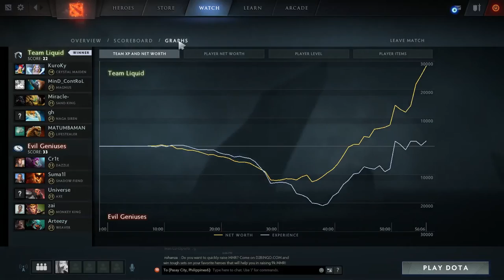Liquid vs EG Game 2 DAC Highlights 1080p HD (Miracle Support) RAT DOTA 20k Gold Comeback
Liquid vs EG Game 2 DAC Highlights 1080p HD (Miracle Support)
GH Naga Siren (RAT DOTA) 20k Gold Comeback

With Blue Arcana SF MOD Preview